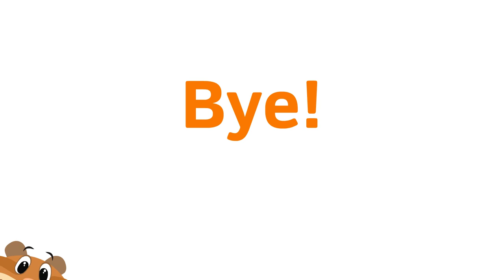Go Getter 3 Unit 7 Grammar Lesson 7 2 I'm visiting uncle Peter at the weekend